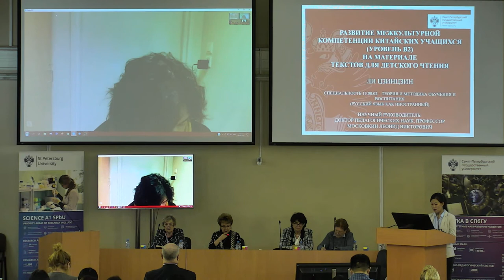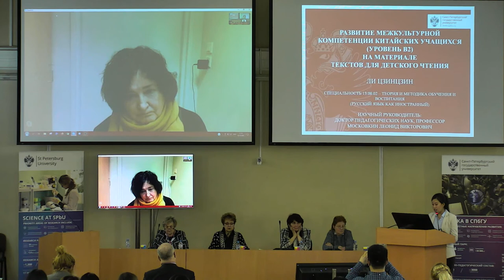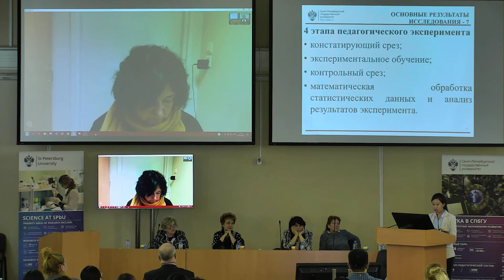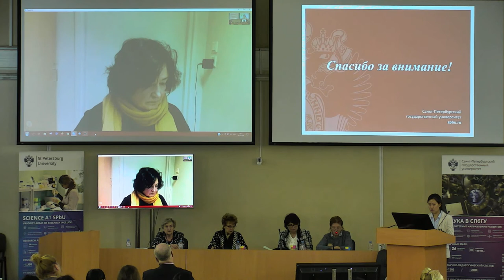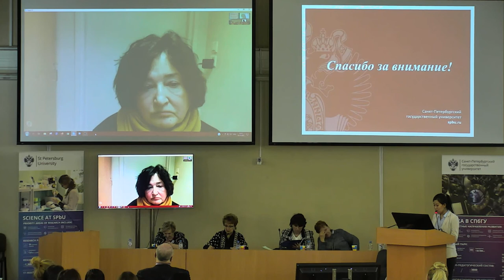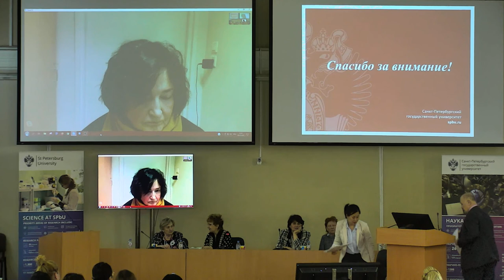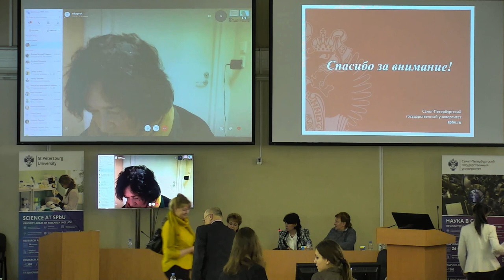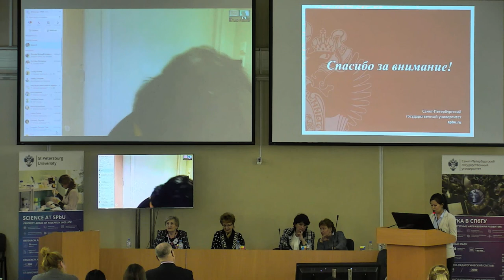Li Jingjing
Dissertation is submitted in conformity with the requirements for the degree of Candidate of Pedagogical sciences

Specialization 13.00.02 — Theory and methods of training (Russian as a foreign lanuage)

Theme: Development of intercultural competence of chinese students (level b2) on the materal of texts for children’s reading

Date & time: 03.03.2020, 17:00